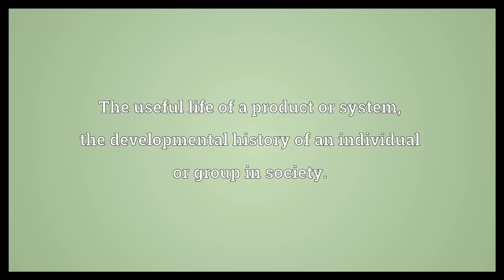Life cycle Meaning